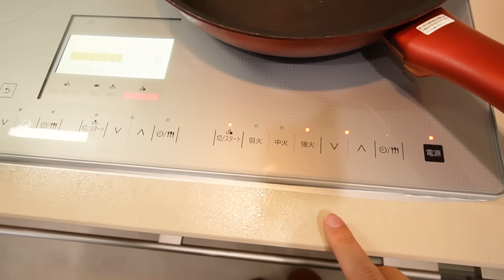さよなら古民家！引越し前後の3日間Vlog🏠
ついに古民家から新居へ🏠✨過去１お気に入りだった作業部屋ともお別れです。次の部屋もお気に入りにできるように頑張るぞ〜！

♡関連動画♡
【DIY vlog】刺繍して桜マフィンを作る春の日常🌸韓国料理パーティー🇰🇷SHEIN

お仕事のご相談、ファンレターの送り先はこちらをご覧ください。

楽曲提供
OtoLogic